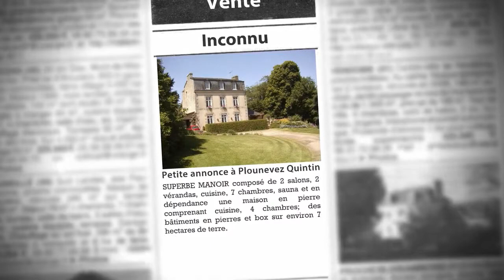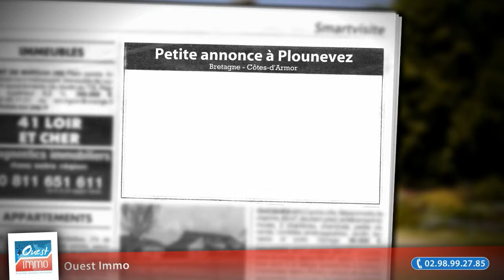Inconnu 13 pièces à vendre, Plounevez Quintin (22), 360 000€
- SUPERBE MANOIR composé de 2 salons, 2 vérandas, cuisine, 7 chambres, sauna et en dépendance une maison en pierre comprenant cuisine, 4 chambres; des bâtiments en pierres et box sur environ 7 hectares de terre.

• AGENCE :
Ouest Immo (Carhaix Plouguer)
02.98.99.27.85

• ANNONCE :
Type : inconnu
Surface : 260m2
Nb de pièce : 13
Référence : 4163